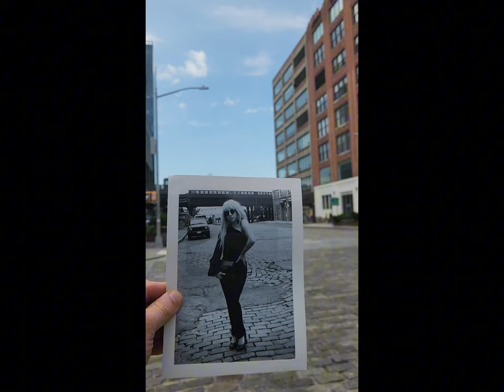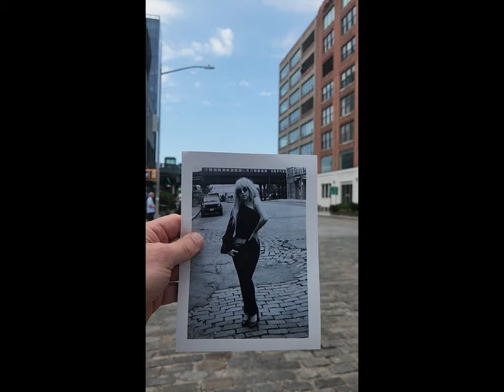#14 - LADY GAGA: Then and Now Before The Fame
This photo of a pre-fame lady gaga in the meat packing district of new york city was captured by Brooklyn based photographer Geordie Wood.

On August 21st of 2008, Geordie was in the meat packing district shooting street style scenes for style.com.  He spotted a stylish blonde girl shopping with her mother when he asked if he could capture a few photos of her.

After taking three frames he asked for her info and in a very serious tone she responded:

"I am Lady Gaga - a singer/songwriter."

What Geordie didn't know was that lady Gaga, unknown at the time, dropped her debut album "The fame" just 2 days prior, just a few months after this photo was taken, Poker Face was the number one selling single in the world.

This photo captures one of the last times anyone would see Lady Gaga on the street and not recognize her